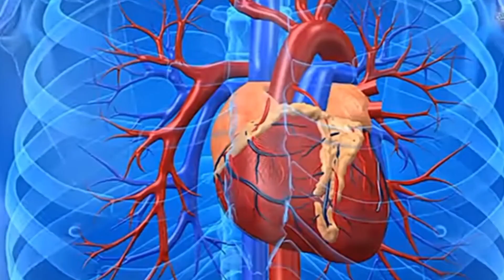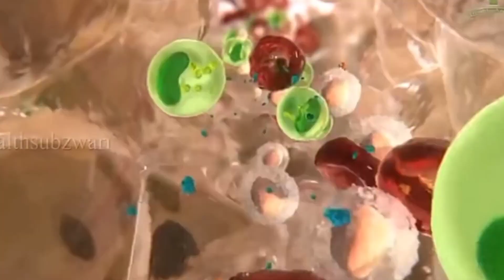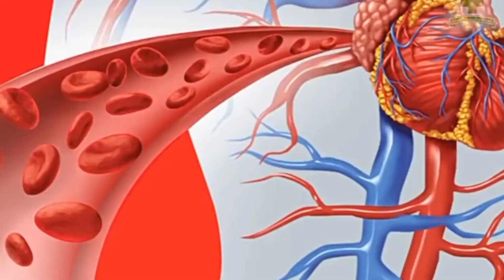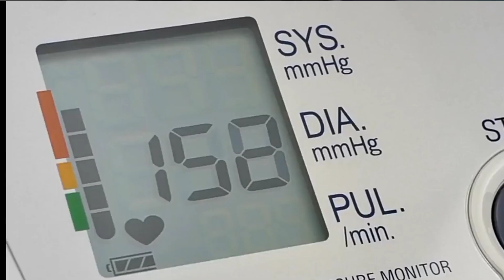All type of Body pain homeremedies kitchen health کچن میں آپکے دردوں کی دوا Herbal way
All type of Body pain homeremedies kitchen health کچن میں آپکے دردوں کی دوا
Herbal wayHope that you are doing well with the grace of ALLAH.
My name is Dr. Munir Ahmed Badani.
Herbal Way